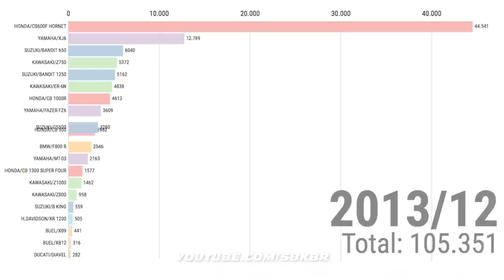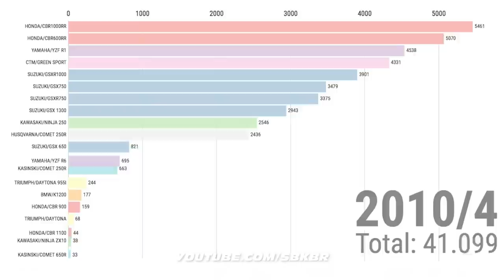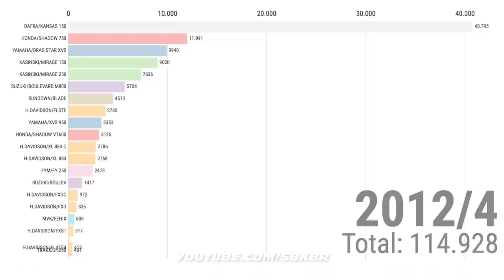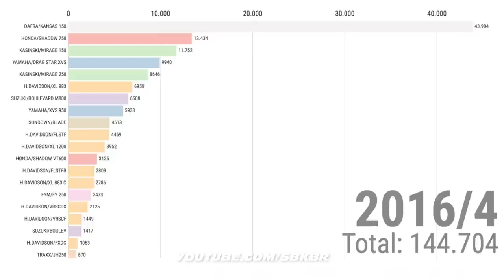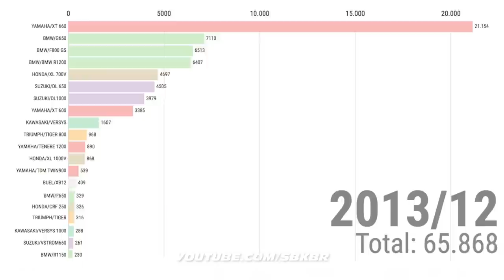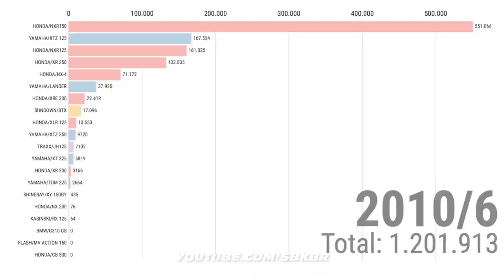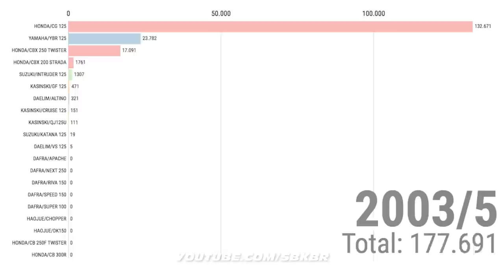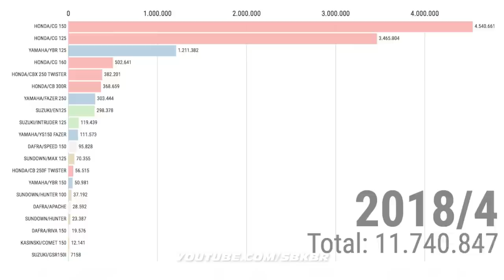MOTOS MAIS VENDIDAS de 2003 até 2018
Confira as motos mais vendidas de 2003 até 2018!

🔔 Por favor CLIQUE NO SININHO se você quer ver meus vídeos!🔔